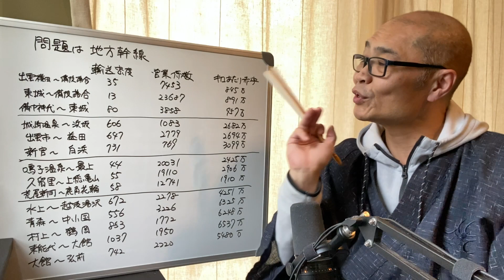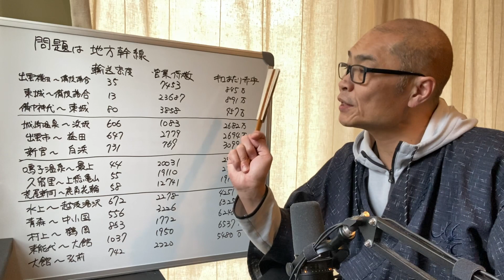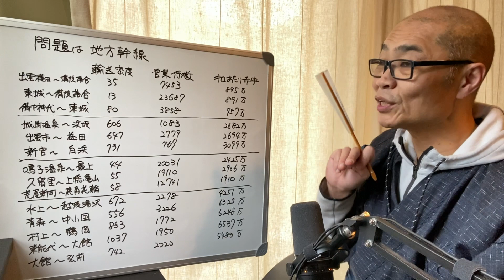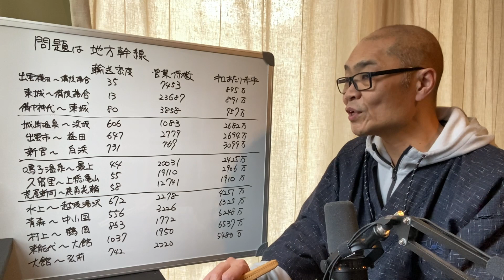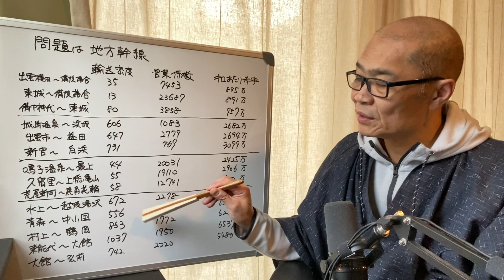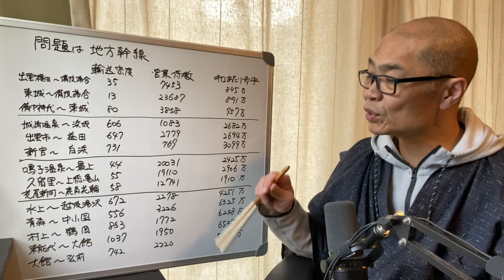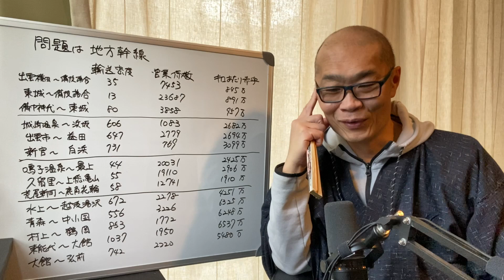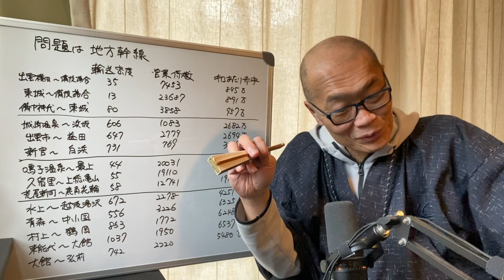赤字ローカル線問題、最も深刻で解決し難いのは地方幹線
赤字額がより大きいです。

■■■使用音源■■■
フルハウス by Make a field Music
おちゃたたみ by んぃん